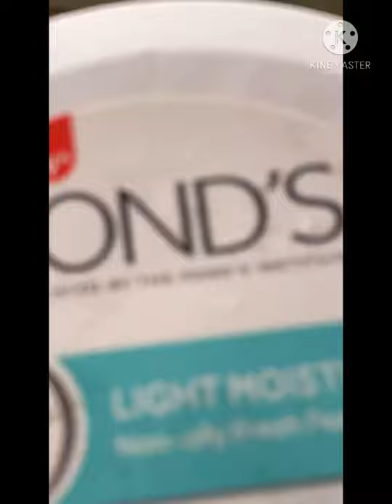Makeup tutorial for beginners | traditional makeup | Go Bongo